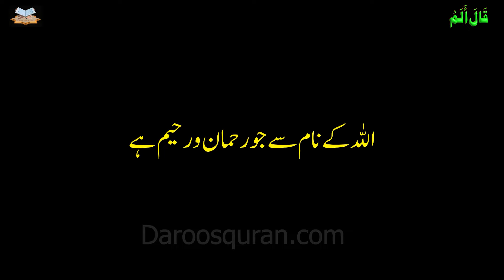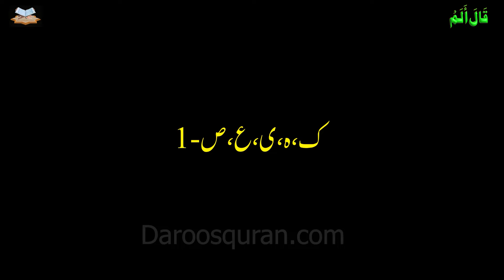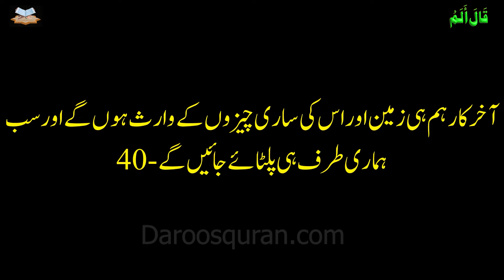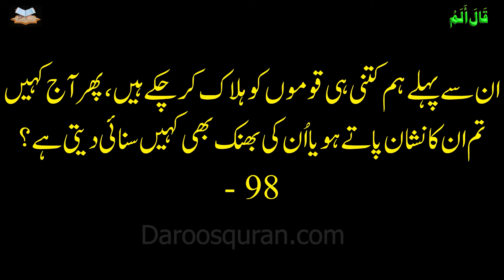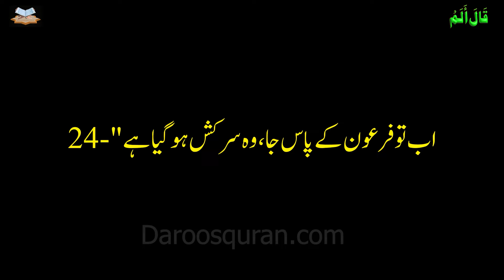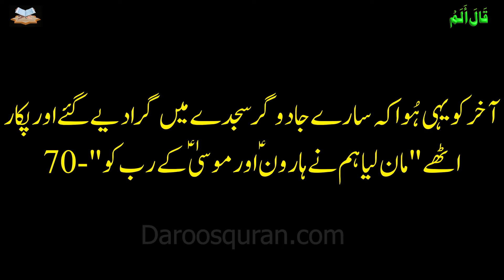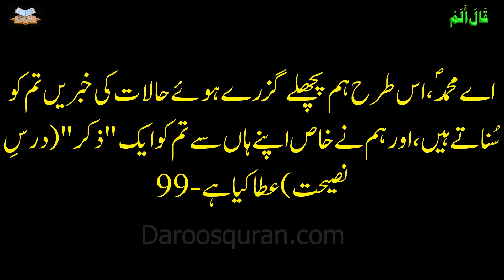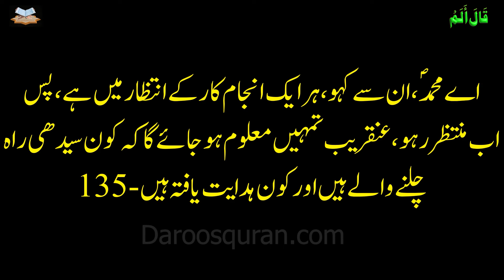Para No 16 only urdu translation || *پارہ نمبر 16 رمضان اسپیشل*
اPara No 16 only urdu translation

*پارہ نمبر 16 رمضان اسپیشل*
*صرف اردو ٹرانسلیشن*
*اس کام کو معمولی نہ جانیے  یہ پیغمبروں والا کام ہے ۔صرف ایک کلک سے آپ اس عظیم دعوت کا حصہ بن سکتے ہیں*
ناظرین رَحمتوں اور برکتوں کی بارِش ہماری زندگیوں کو سیراب کرنے کے لئے برس رہی ہے،اس مہینے کی عظمت و برکت کا کیا ٹھکانہ ۔جسے خود نبی کریم ﷺنے شہر عظیم اور شہر مبارک کہہ کر پکارا ۔ یعنی بڑی عظمت والا اور بڑی برکت والا مہینہ ۔نہ ہمارا تصور اس ماہ کی عظمت کی بلندیوں کو چھو سکتا ہے ۔اورنہ ہماری زبان اس کی برکتوں کا احاطہ کر سکتی ہے ۔رمضان قرآن کا مہینہ ہے۔ اس میں قرآنِ مجید کو پڑھنا سمجھنا انتہائی افضل عمل ہے ۔رمضان کے ثمرات سمیٹنے اور اس کی اصل روح تقوی کوپانے کے لیے ۔ہم  انشاءاللہ اس ماہ مبارک میں روزانہ تراویح میں پڑھے جانے والے پارے کا صرف ترجمے گا ویڈیو نشر کررہے ہیں  تاکہ آپ کو قرآن سمجھنے میں آسانی پیدا ہو جائے۔اگر آپ کو اس میں دلچسپی ہے تو جلدی سے ہمارے یوٹیوب چینل اور فیس بک پیج کو سبسکرائب کر لیجئے لائیک کر لیجئے۔امید ہے کہ آپ اس کارِ خیر میں دوستوں کو بھی شامل رکھیں گے ان سے شیر کریں گے جزاک اللہ خیر.